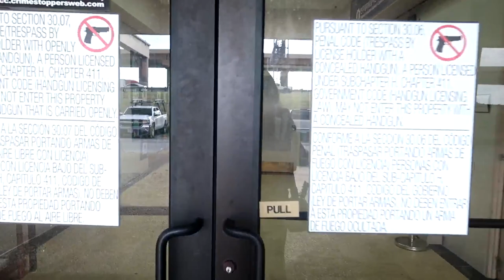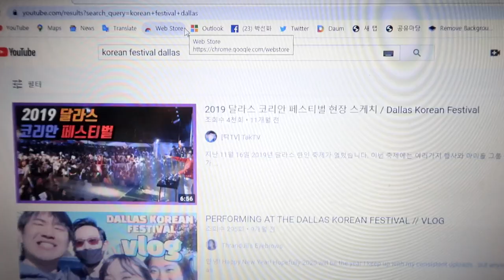(국뽕뉴스) 난리났다 달라스!! 코로나 시기에 가능해?? 믿기힘든 유튜브 생방송 코리안 페스티벌 열린다!! 미국 최초 온라인 한류 축제!! 트로트까지?? 텍사스 기대 만땅~~